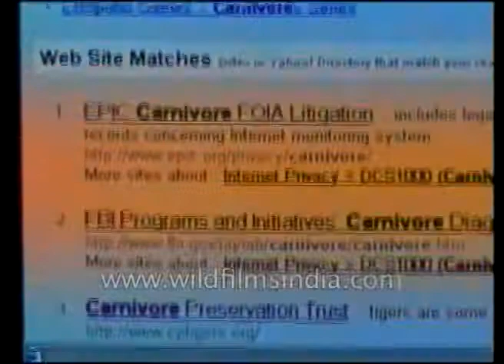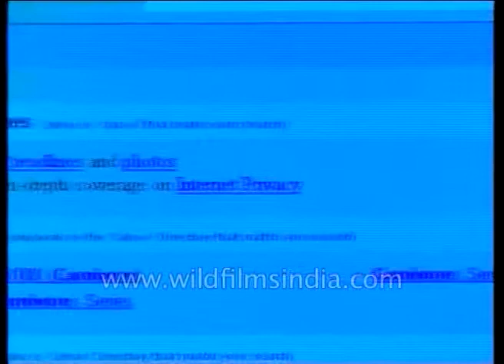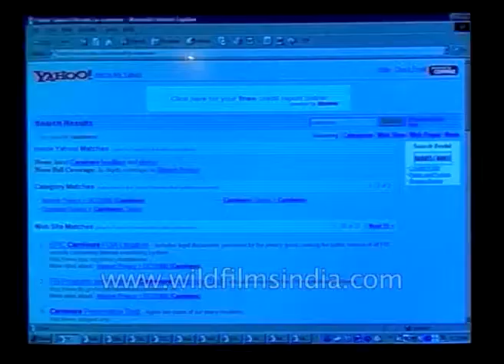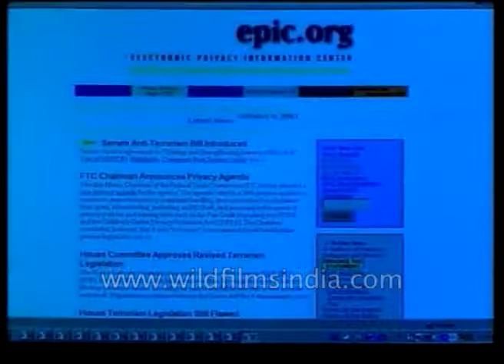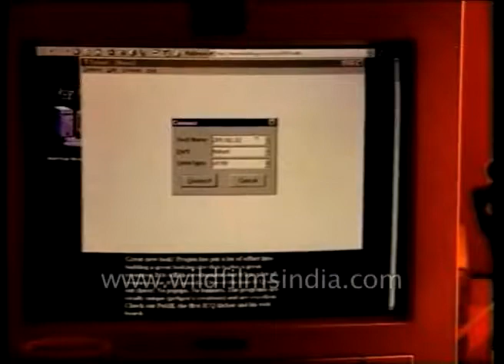Electronic Surveillance by the FBI | By Pavan Duggal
Here, Advocate Pavan Duggal, renowned Cyber Law expert and one of the top 4 cyber lawyers in the world discusses the issue of surveillance especially in the context of the electronic surveillance software 'Carnivore' developed by the FBI in 2000.